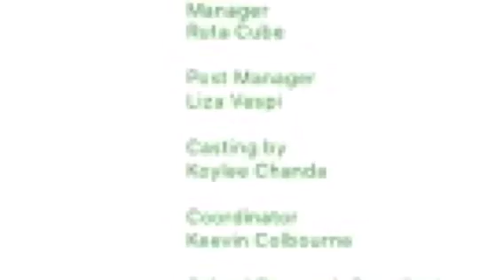Bree's Room: Season 1 Episode 6 - Try Again